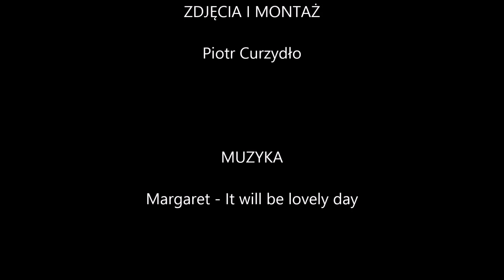Słopnice i okolice